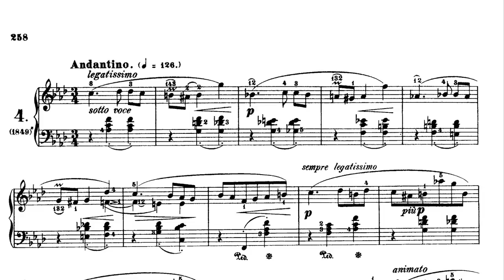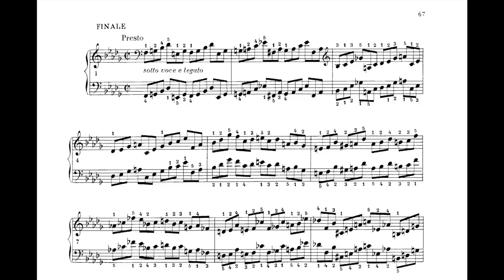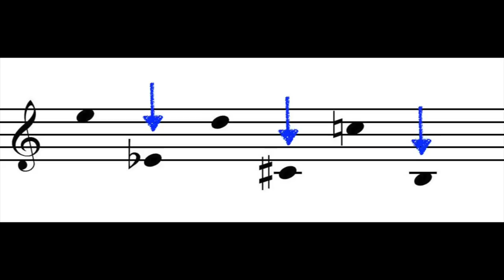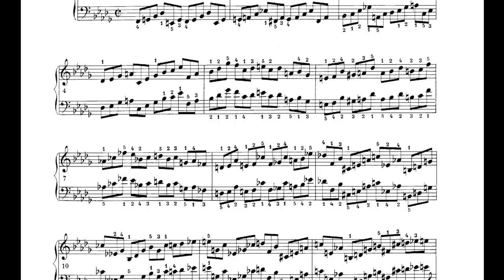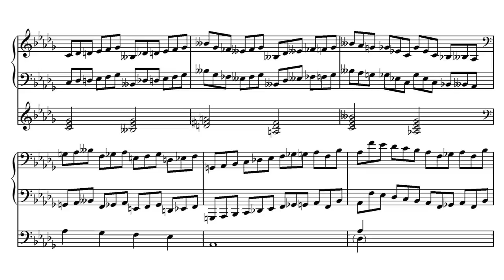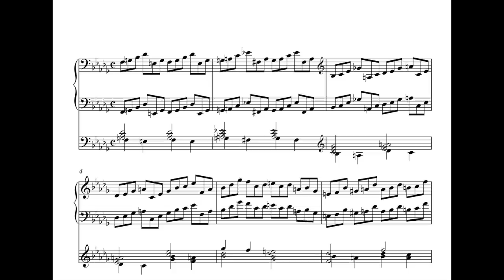Chopin's Most Dissonant Piece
Ah, Chopin - the great melodist! He's always good for a bel canto tune or Polish dance rhythm, isn't he...? Join me as I investigate what is arguably Chopin's most dissonant piece: the Finale of Sonata No. 2, Op. 35.

Introduction: 0:00

Hidden tonic: 1:28

Hidden harmony: 2:45

How much do we hear?: 4:28

Ligeti Quote: Pensees Rhapsodiques First published by the Fondazione Internazionale Balzan [1]